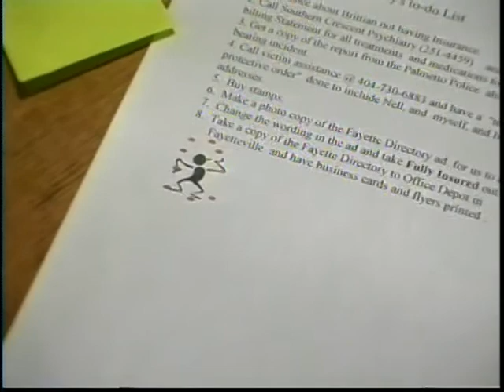97 barry georgia2